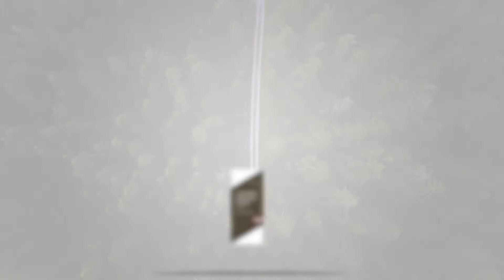Gradonna Mountain Resort ****S | Urlaub in der Natur mit 4-Sterne-Superior-Luxus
In beeindruckender Lage auf 1 350 Metern Seehöhe in Kals am Großglockner mitten in den Bergen Osttirols liegt das Gradonna Mountain Resort auf einem sonnigen Hochplateau mit seinem 4-Sterne-Superior-Hotel und den Luxus-Chalets mit eigenem Spa-Bereich eingebettet in die imposante Landschaft der Hohen Tauern. Das autofreie, architektonisch visionäre Resort verbindet 4-Sterne-Superior-Luxus und großzügigen Wellness- und Spa-Genuss mit einmaligen Ausblicken auf den Großglockner und die Berggipfel rund um Kals.

Direkt an der Piste im Winter und mitten im Wander- und Bikeparadies im Sommer verbringen Sie hier einen Urlaub, der Natur, Verbundenheit zur Region und Offenheit für Neues auf schönste Weise nachhaltig vereint – ob zur privaten Auszeit, zum sportlichen Urlaub mit Freunden, zum Tagen und Denken oder zu einem aktiven Familienurlaub.